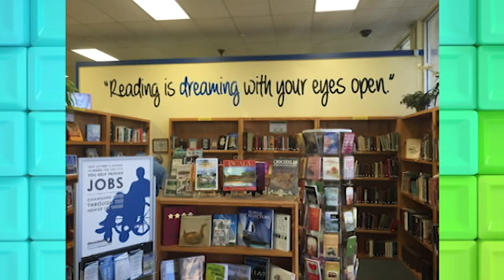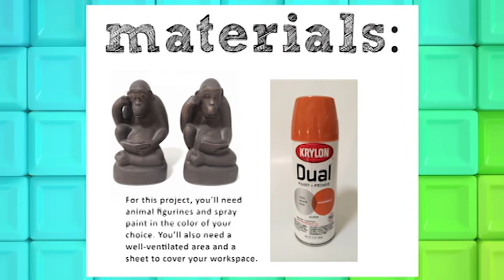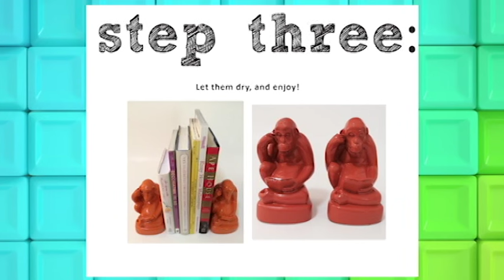Goodwill Good News 11: August 23, 2015